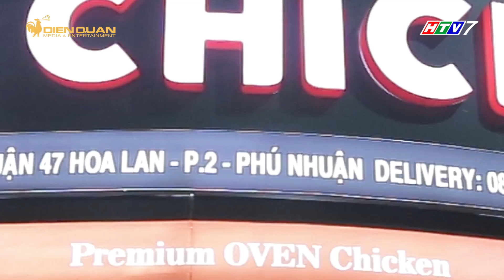Thiên đường ẩm thực 3 | Tập 15: Cơm trộn thịt bò | Tinh hoa ẩm thực phương Đông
thien duong am thuc, thien duong am thuc tap 15, thiên đường ẩm thực, thiên đường ẩm thực tập 15
Thiên đường ẩm thực tập 15 full, chủ đề "Ẩm thực phương Đông" với sự tham gia Thanh Duy,  Tronie Ngô, Đại Nhân, Mia, Việt My, Bảo Uyên.